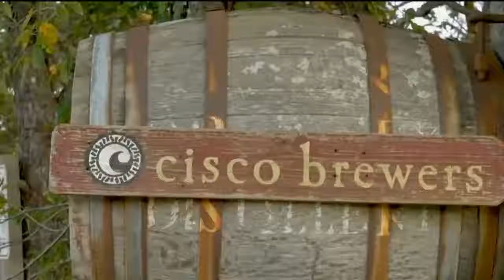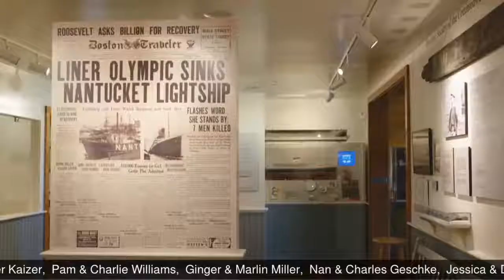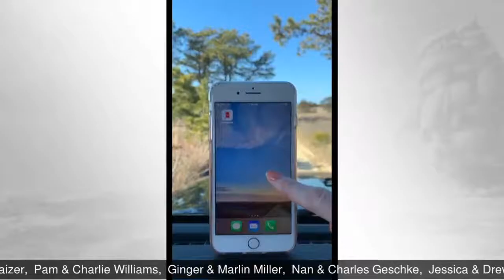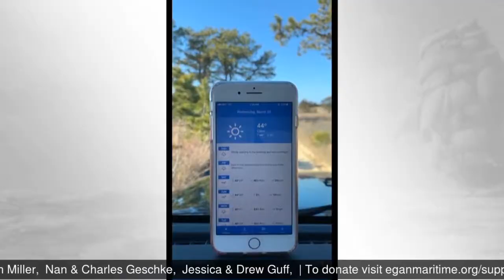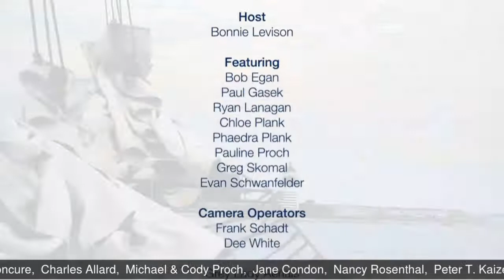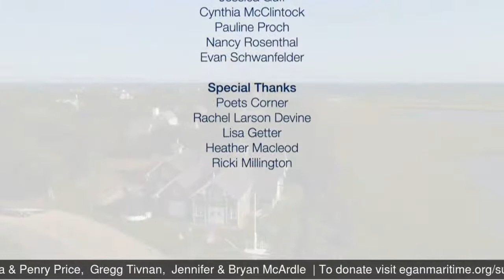Making Waves - Egan Maritime Institute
A Virtual Event to Benefit Egan Maritime Institute